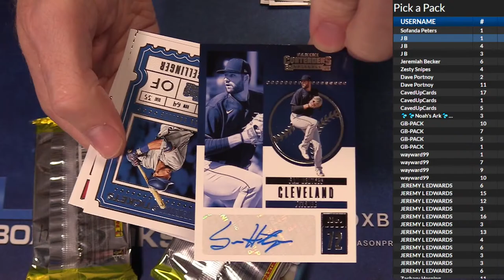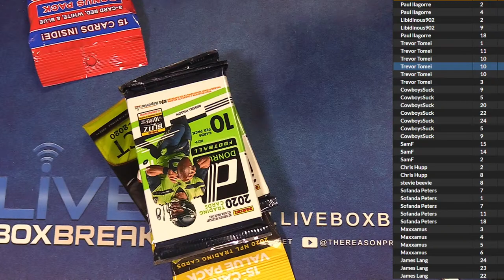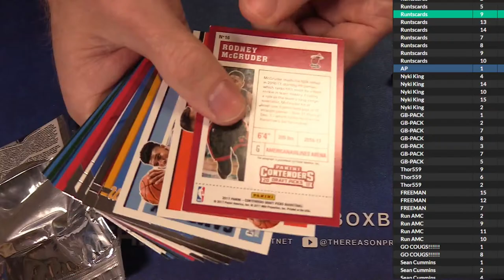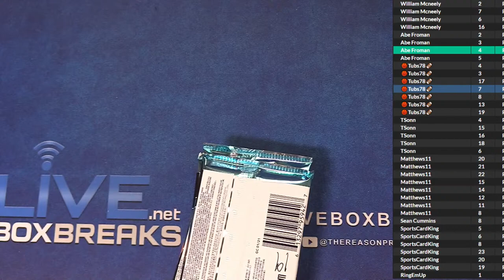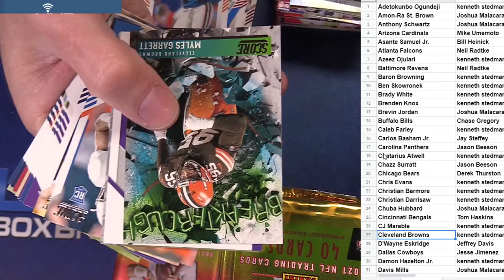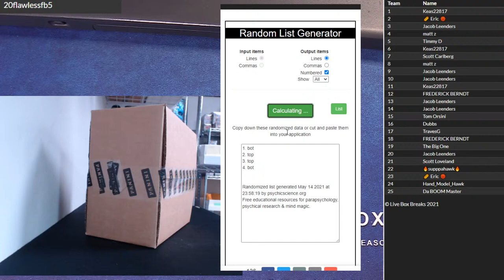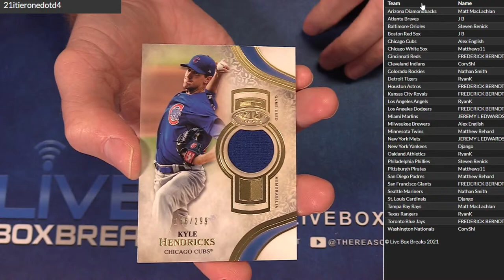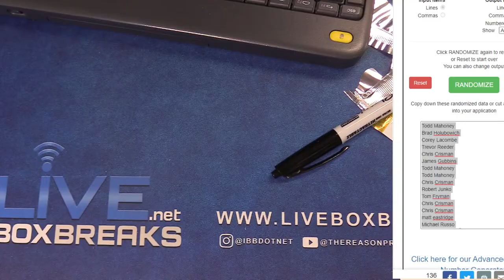5-14/2021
NEW Pick a Team Auctions!!!

Group Breaks and Case Breaks!